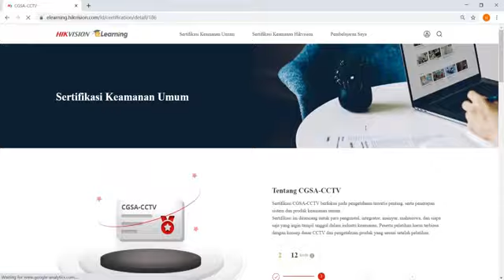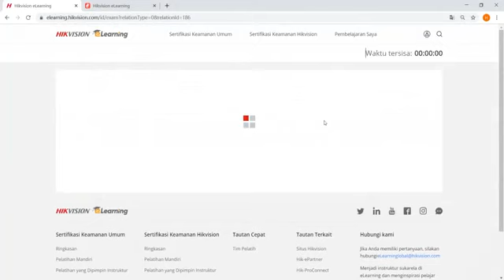Tutorial untuk Sertifikasi Keamanan umum Hikvision ( CGSA )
Pelatihan ini memberikan panduan lengkap untuk memperoleh sertifikasi CGSA dari Hikvision, yang memastikan Anda memiliki pengetahuan dan keterampilan untuk mengelola dan mengoperasikan solusi keamanan Hikvision dengan standar tertinggi. Melalui kursus ini, peserta akan belajar tentang pengenalan produk, konfigurasi perangkat, serta teknik instalasi dan pemeliharaan. Sertifikasi ini membantu Anda memahami prinsip-prinsip dasar sistem keamanan digital dan kesiapan dalam menangani masalah yang mungkin terjadi di lapangan.

Jangan lewatkan kesempatan untuk meningkatkan keterampilan Anda dalam sistem keamanan dengan memperoleh sertifikasi yang diakui secara global ini!